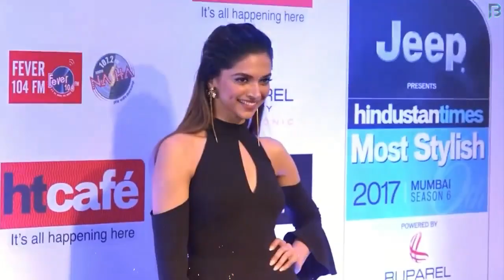Dhoom 4: Villain Deepika Padukone